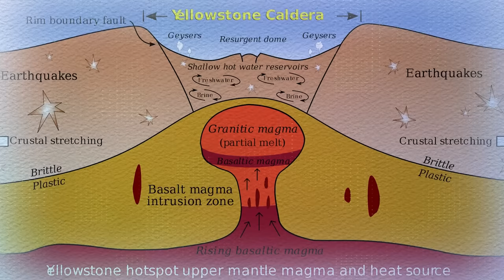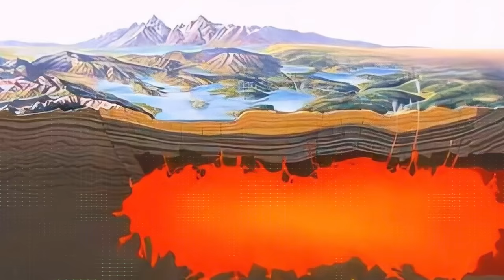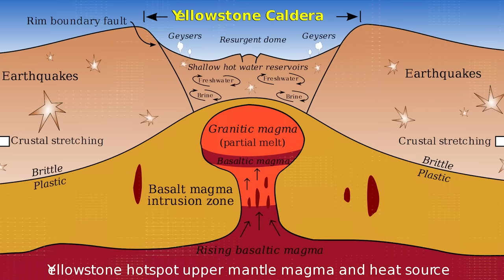The Yellowstone Supervolcano: Just How Bad Would An Eruption Be?